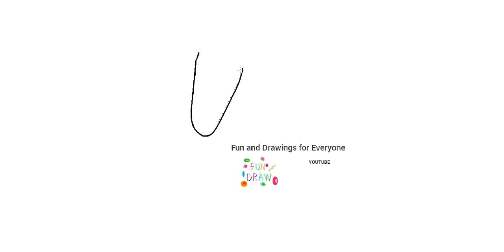Hoe teken je een tuingereedschap